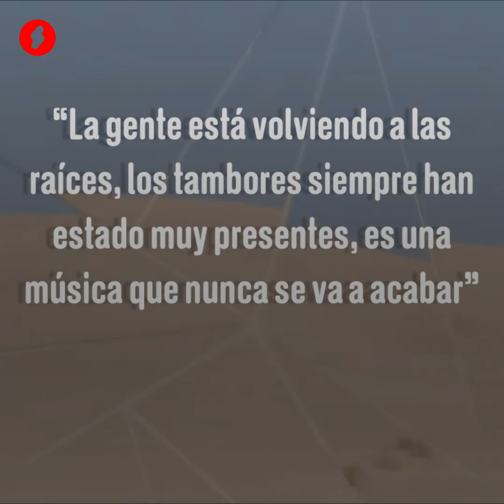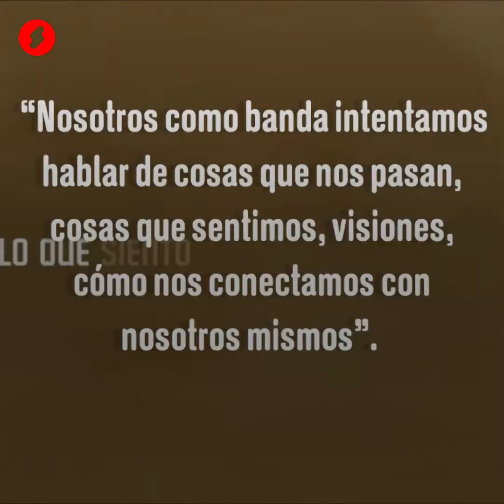Combo Chimbita: Apuesta Shock 2020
“Una exploración y una combinación de ritmos del Caribe, de Latinoamérica, de África y de Estados Unidos, en donde principalmente el soul y el afro-beat, se fusionan con sonidos más electrónicos; fusión de texturas y de sonidos contemporáneos; re-imaginación de nuestra identidad desde una perspectiva migrante; una banda psicodélica; un concepto que se resume como futurismo tropical y que implica una reconexión con las raíces dándoles nuevos matices y reinterpretaciones”. Ese es el Combo Chimbita. Así es como se definen ellos mismos.

En el año 2020, sus planes iniciales están enfocados en México, pero también en Colombia. Dicen que sería muy bonito poder tocar en la casa porque desde cuando se formó la banda hasta ahora, nunca lo han hecho. “No hemos podido presentarnos en nuestro país de origen. Nos encantaría poder compartirles nuestro sonido, nuestra música y nuestro concepto”.

Este combo de colombianos (tres bogotanos y una barranquillera), que siendo todavía niños y adolescentes se mudaron a vivir a Estados Unidos, se conoció en Nueva York y poco tiempo después, comenzó a jammear en un barcito de Brooklyn. En el cuartero, Carolina Oliveros, además de cantante y compositora, toca también la guacharaca; Prince of Queens es el dueño de los sintetizadores y de los bajos; Niño lento es el guitarrista de la banda y Dilemastronauta el percusionista.

En 2019, Combo Chimbita presentó su segundo álbum de estudio (Ahomale), que fue lanzado con el sello Anti-Records (el mismo de Tom Waits), y que fue considerado por la Rolling Stone gringa como uno de los mejores álbumes latinos del año. Antes de este disco, el Combo ya había sacado un EP (El corredor del jaguar – 2016) y un disco debut: Abya Yala.

Los integrantes de este combo aciertan, como nosotros, en hacer énfasis en que este es un gran momento para la música con mucho movimiento y con mucho roots, así como para las músicas raizales mezcladas con trap, con reggaetón y con hip hop. “Es interesante esa reinterpretación que se está haciendo y es muy importante encontrar la presencia permanente de las percusiones y de la mamá del ritmo: África”, aseguran. La música del Combo Chimbita, muy conectada con la raíz, trata siempre de mirar hacia el presente y hacia un futuro más positivo porque, como lo dice Carolina: “el futuro que nos pintan es negativo y destructivo”.